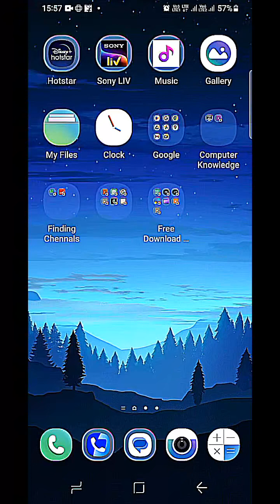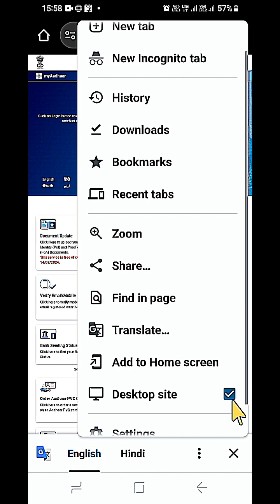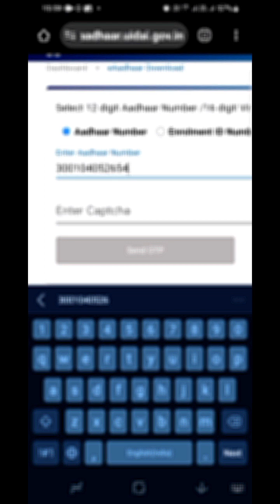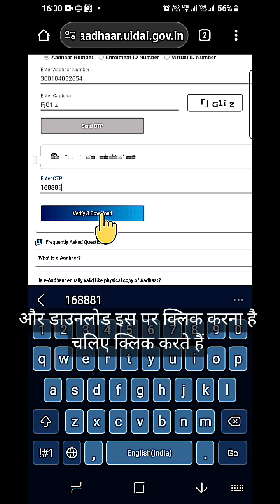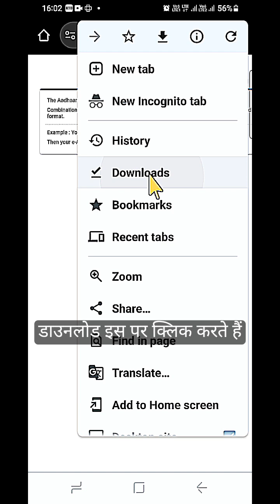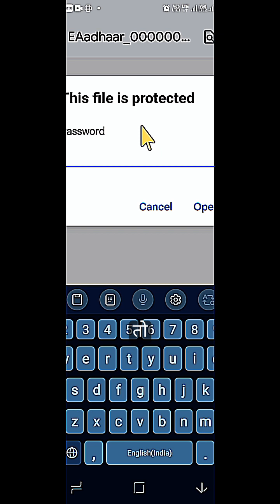फोन से आधार कार्ड Download कैसे करें | Online Aadhar Card Download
This Video is about How To Download New Aadhar Card. we guide you through the simple steps to download your new Aadhaar card and it comes with new look as per government update . Whether you are recently updated your details or misplaced your old card this video will show you the hassle-free process to obtain a fresh copy.